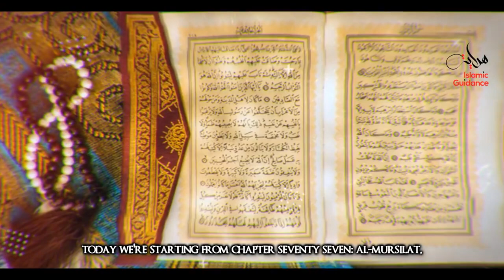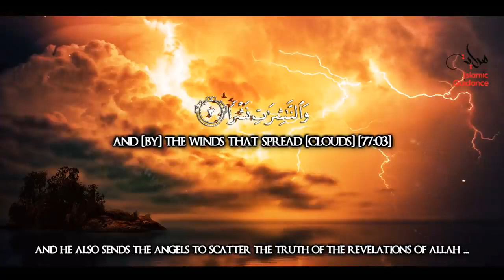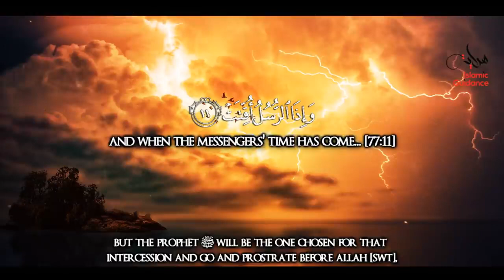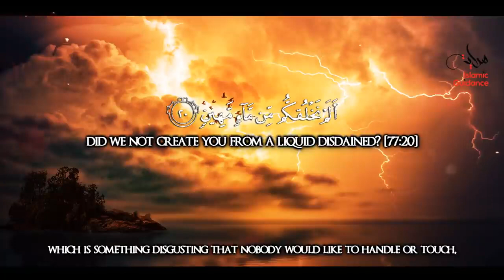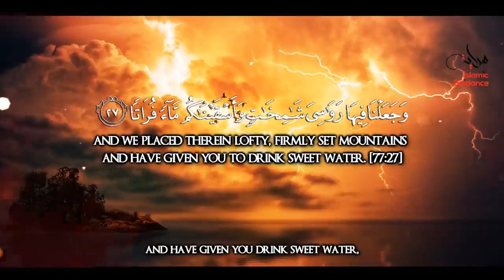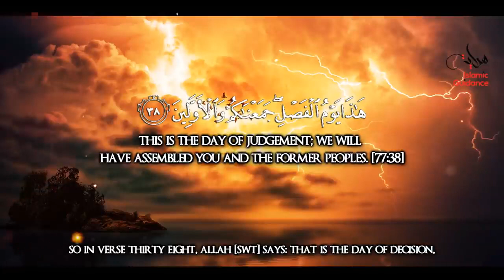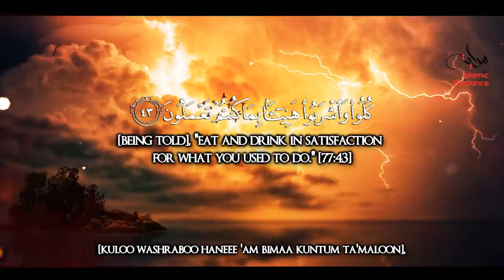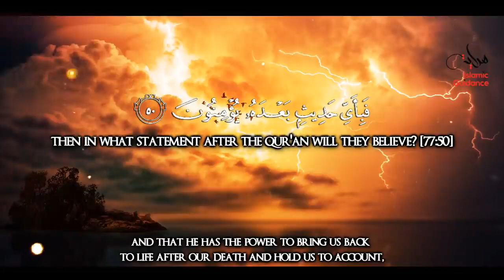Surah Al Mursalat Winds Sent Forth - Lessons from the Quran with Hadith / Tafseer.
Surah Al Mursalat   Winds Sent Forth
Al-Mursalāt (Arabic: المرسلات, "The Emissaries", "Winds Sent Forth") is the 77th chapter (sura) of the Quran, with 50 verses.[1] The chapter takes its name from the word Al-Mursalāt in the first verse.[2] The subject is seen to provide evidence that it was revealed in the earliest period at Makkah. If this surah is read together with the two surahs preceding it, namely Al-Qiyamah and Ad-Dahr, and the two surahs following it, namely An-Naba and An-Naziat, it becomes obvious that all these surahs are the revelations of the same period, and they deal with the same theme, which has been impressed on the people of Makkah in different ways.
1-7 Oath by the messengers of God that the judgment-day is inevitable
8-15 Woe on that day to those who accuse Muhammad of imposture
16-19 In former times infidels were destroyed for accusing their prophets of imposture
20-28 God the Creator of all things, therefore woe to those who accuse his messengers of imposture
29-40 The woe of those who have been cast into hell for calling their prophets impostors
41-44 The joy of those who did not call their prophets impostors
45-50 The infidel Quraish soon to be overtaken by the woes of the judgment-day